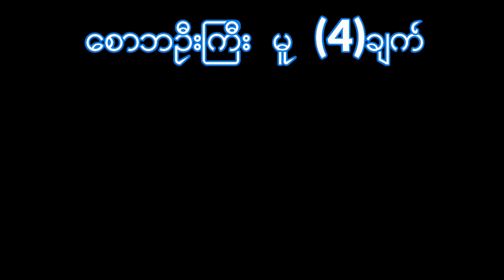Poe Karen Song Saw Ba Oo Gyi ေစာဘဦးၾကီးမူ ၄ခ်က္ ဍးဖို၀္း (MV Official)Dah Poe Channel